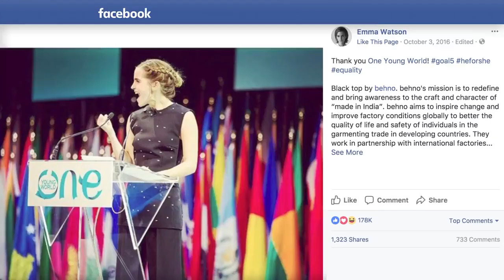Motivation -it's You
Sandra Motivation
From time to time, I lose all faith in what I'm doing
Every avenue I'm pursuing
Seems to be a dead end
And from time to time, I lose all trace of where I'm going
When the weariness is showing,
Then I need a good friend
Who's building out my confidence
Who's speaking out in my defence
Who's giving me the strength to carry on
You are my motivation
I'd be helpless if it wasn't for you
Motivation, motivation
It's you, ooh-ooh-you, it's you
The motivation is you
Now I know it's you!
And every day we fight a battle for survival
We treat our fellow man as a rival
Life is like a war game
And every day we take a step in the wrong direction
Did we forget about love and affection
Isn't it a crying shame
Now me, I've always struggled through
Was losing ground 'till I met you
You gave me back a reason to believe
Motivation, motivation
It's you, ooh-ooh-you, its you
I'd be helpless if it wasn't for you (...wasn't for you)
Motivation, motivation
You are my... you are my. you are my Motivation!